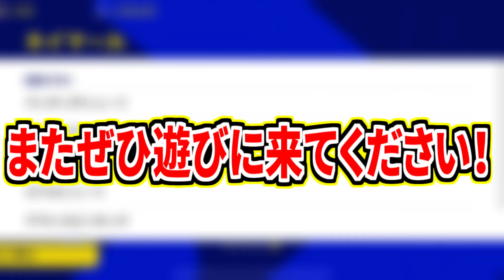【ドリブル講座!!!】5分で分かる緊急停止キックフェイント！史上最強使用頻度No.1技を完全マスターまで徹底解説！【eFootball2023アプリ/イーフト】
ドリブル突破が難しい現環境で難易度は少し高めだけど使いこなせれば、突破力やシュートなどあらゆる場面で有利になれる緊急停止キックフェイントドリブル講座です！ぜひご覧ください！！！

この技はタイミングがめちゃくちゃ大事なのであらゆる場面を想定してオンライン戦で実際に使いながら解説もしているので分かりやすいかと思います！

スライドドリブルやコントロールカーブなどのコンボ技とぜひ使ってみてください✨✨